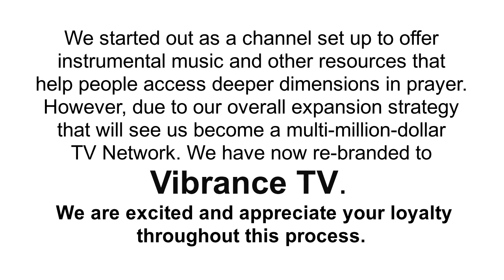GOOD NEWS!! WE HAVE RE-BRANDED!!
Goldmine Instrumentals has now re-branded to VIBRANCE TV. In 2023, expect more high-quality, faith-based productions with lots of variety! The re-branding was necessitated by our overall expansion strategy that will see us become a multi-million-dollar TV Network. We are excited!

VIBRANCE TV. “Life Is A Motion Picture.”